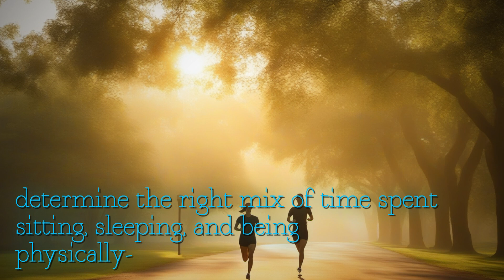The Optimal Daily Routine for Better Health: More Physical Activity, Sleep, and Standing | New Rese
YouTube video explore new research findings Swinburne University Technology Australia suggest optimal health person ideal day include more hours physical activity varying intensities least hours sleep study published journal Diabetologia involved analyzing behaviors individuals 24-hour period determine right mix sitting sleeping standing physical activity overall health According lead author Christian Brakenridge different health markers such waist circumference fasting glucose levels are influenced balance activities day instance swapping sedentary time light-intensity movements was found have positive effects blood glucose levels individuals diabetes research also highlighted importance finding realistic balanced approach time use 's not feasible have ten hours exercise hours sedentary behavior Brakenridge stressed importance making physical activity enjoyable ensure becomes sustainable part daily routine Overall study emphasizes significance incorporating variety activities day promote optimal health light chores vigorous exercise also ensuring adequate amount sleep standing time Join delve details groundbreaking research learn create healthy daily routine works